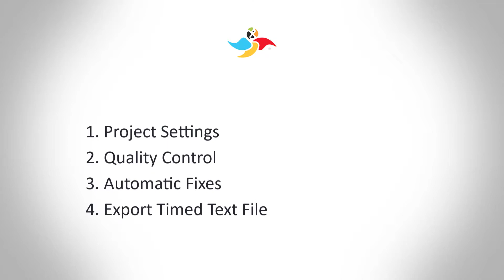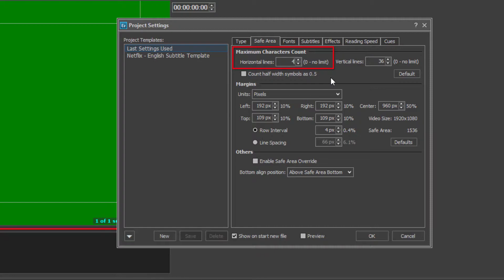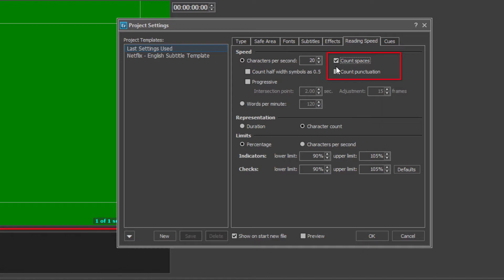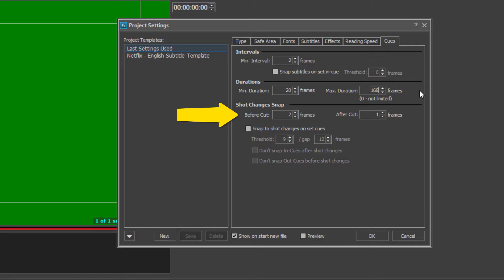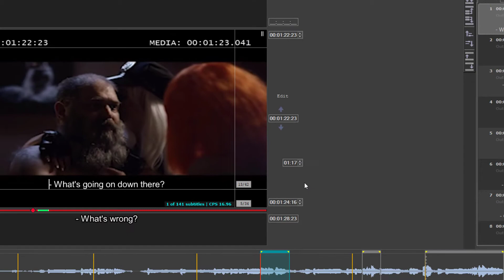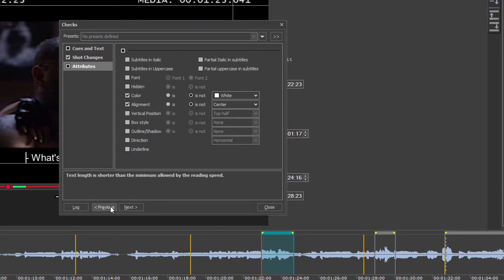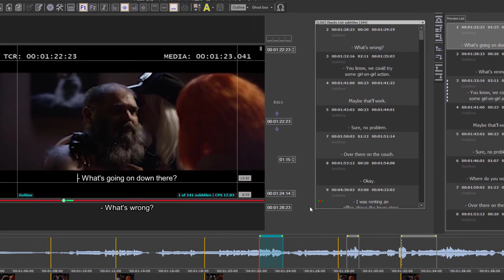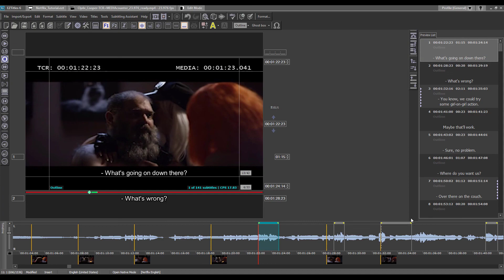How to prepare subtitles for Netflix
This EZTitles tutorial explains the recommended workflow when preparing subtitles for Netflix.
The video complies with the Netflix Timed Text Style Guide from 27 July 2020.
You could also check the PDF version of this tutorial